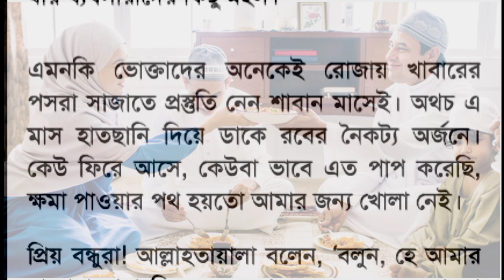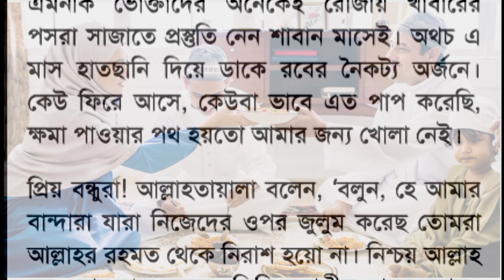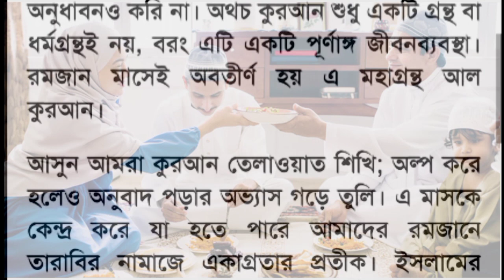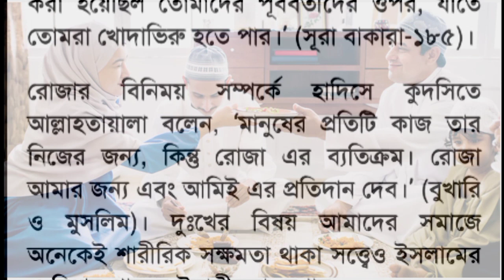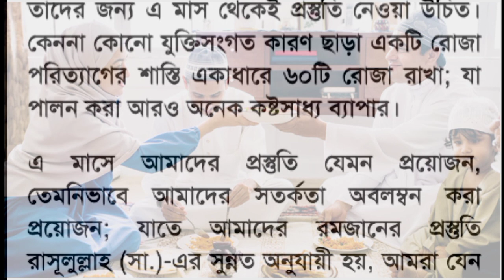দুনিয়ার ব্যাস্ততা কমিয়ে রমজানের প্রস্তুতি নিন সাবান মাস থেকেই | islamic vedio | Satisfied Masud